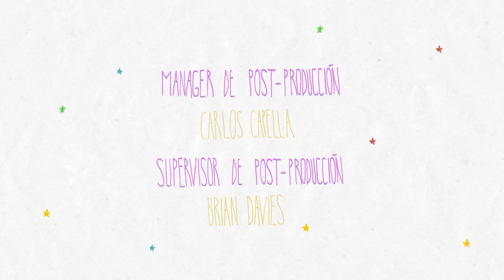Alan Sabbagh | Famoso 2 Episodio 3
Fuera de I.Sat y más solo que nunca, Martín Garabal intenta seguir adelante como puede y consigue un entrevistado al que no conoce demasiado.